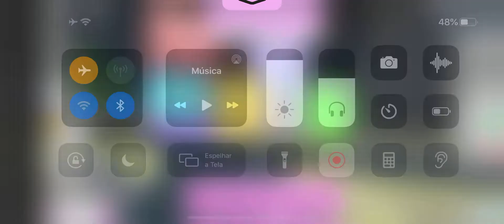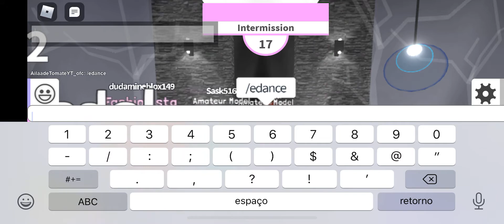TUDO AO CONTRÁRIO NO FACHION FAMOUS-ROBLOX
FT-YANA, DAVI E DUDA